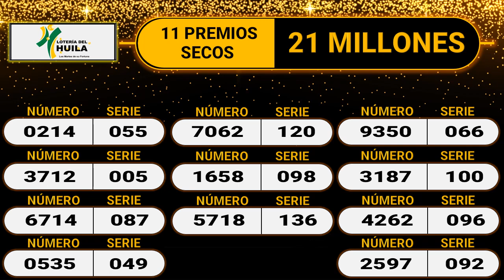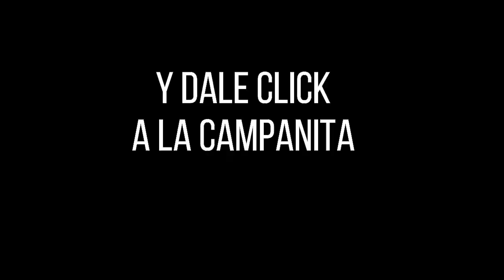LOTERÍA DEL HUILA Resultado MARTES 12 DE JULIO de 2022 ✅🥇🔥💰PREMIO MAYOR Y PREMIOS SECOS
Hola buenas noches, te presentamos los resultados de las loterías y chances en Colombia, vamos con el Resultado para la Lotería del HUILA del MARTES 12 DE JULIO de 2022.